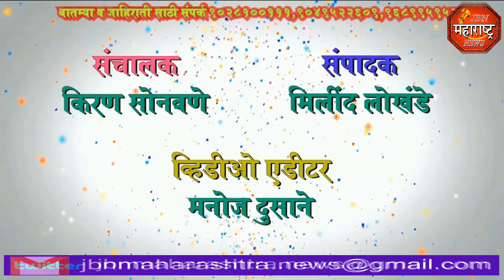jbn maharashtra news jalgaon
वाकडी येथील रिपोर्ट